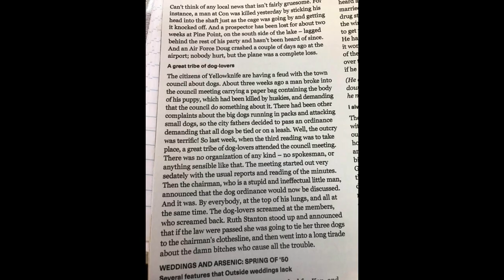S02 E02 The Wolf @ 2:05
Well starts off with a person and two dogs on the hill, but at 2:05, We got a Wolf !!